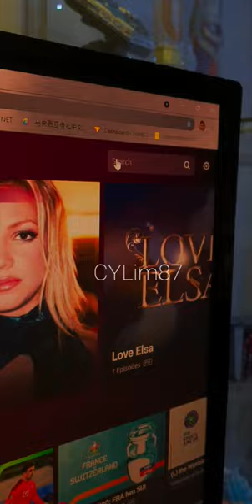How to watch Astro GO in Smart TV / Android TV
Basically cast Astro GO website screen from Google Chrome in PC to Android TV.
You can make the video full screen as well.
Ah lastly, kindly disable "hardware acceleration" settings if you encounter black screen.

It's alternative method for connect HDMI cable to TV as well.